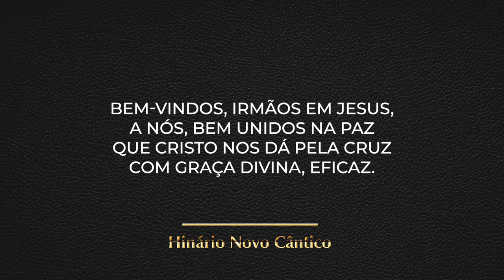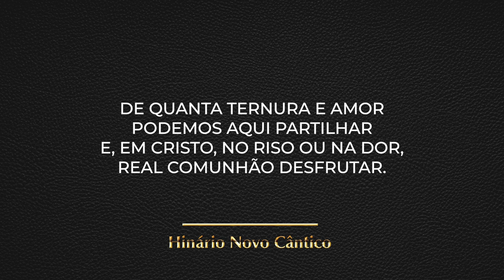Hino 181 - Irmãos em Jesus (Hinário Novo Cântico)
Hino 181 - Irmãos em Jesus

Bem-vindos, irmãos em Jesus,
A nós, bem unidos na paz
Que Cristo nos dá pela cruz
Com graça divina, eficaz.

Saudamos com santo prazer
Aos crentes em nosso Senhor
Pois juntos queremos viver
Honrando o fiel Benfeitor.

De quanta ternura e amor
Podemos aqui partilhar
E, em Cristo, no riso ou na dor,
Real comunhão desfrutar.

Unidos vivemos aqui;
Unidos seremos nos céus,
Alegres, cantando ali
A grande clemência de Deus.

Informações
Letra: Sarah Poulton Kalley, 1877

História
O compositor inglês Charles Steggall nasceu em Londres em 1826. Estudou música, especialmente órgão, na "Royal Academy of Music", onde foi aluno de Stemdale Bennett Trabalhou como organista em diversas igrejas e tomou-se professor de órgão na mesma academia onde estudou.

Durante cinquenta anos foi responsável pela formação de muitos organistas, talvez o maior número de alunos que um professor tenha orientado na Inglaterra.

Participou do movimento "Volta a Bach", compôs antemas e hinos diversos e, como editor, participou do hinário "Hymns Ancient and Modem". Fazia a revisão das provas do hinário, quando o Senhor o chamou, em 1905.